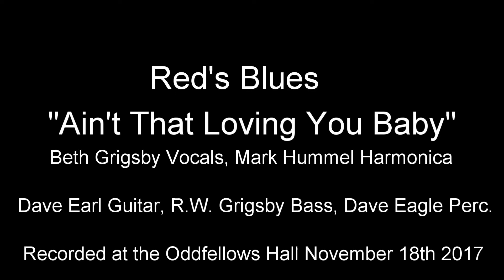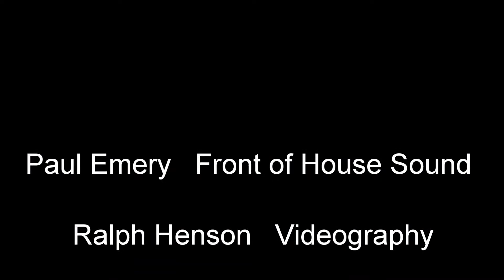Aint that loving you baby